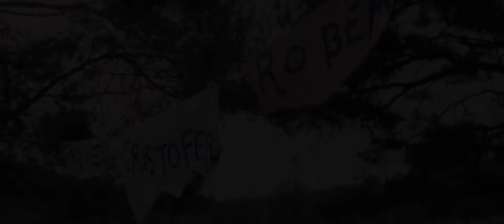Christopher Robin: un reencuentro inolvidable, de Disney - Tráiler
CHRISTOPHER ROBIN: UN REENCUENTRO INOLVIDABLE, de Disney, es una conmovedora aventura de acción real. El niño Christopher Robin, al que le encantaba aventurarse con un grupo de adorables y vivaces animales de peluche en el Bosque de los Cien Acres, ha crecido y perdido su rumbo. Ahora, sus amigos de la infancia deben entrar en el mundo de Christopher Robin y ayudarlo a recordar al niño cariñoso y alegre que aún lleva dentro.